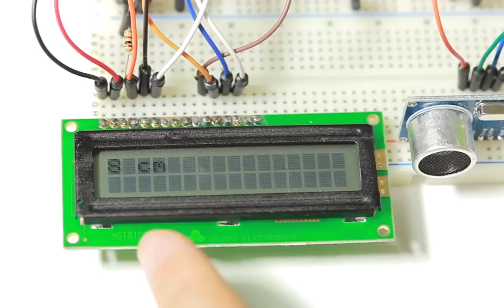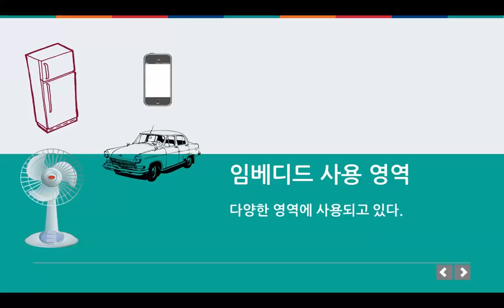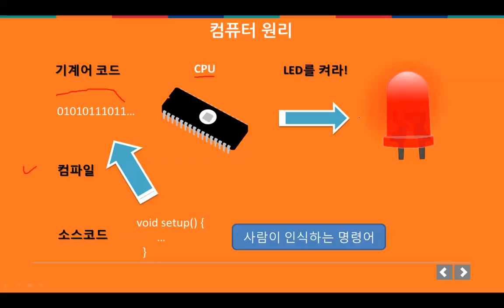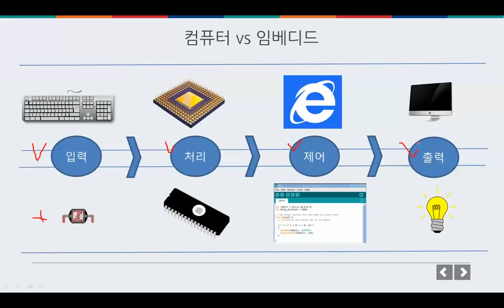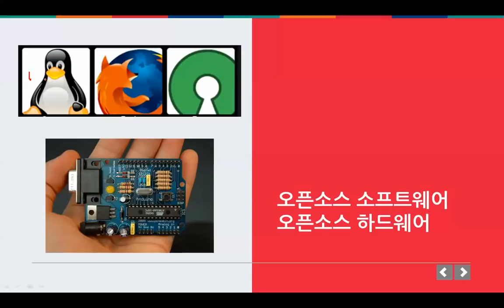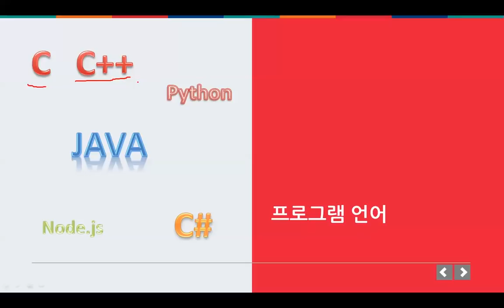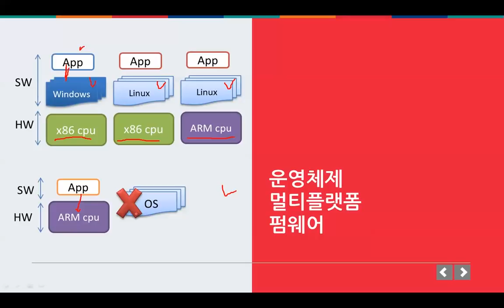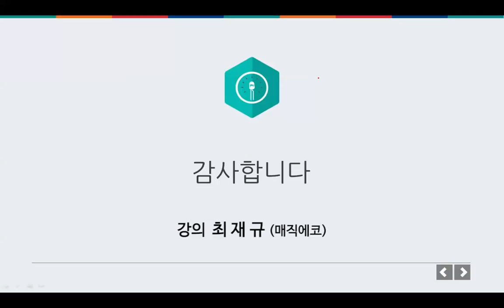임베디드 이론 - 임베디드 이해하기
임베디드 이론
임베디드 이해하기